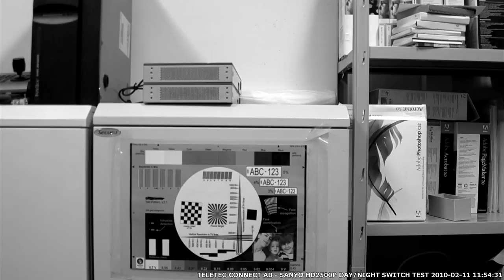Sanyo HD2500P - Day/Night switch with 850nm IR